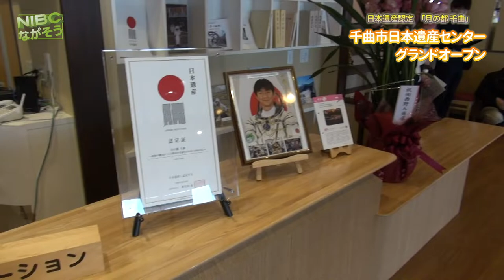【千曲市】日本遺産センターグランドオープン(旧姨捨観光会館)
千曲市日本遺産センターグランドオープン《旧姨捨観光会館》

日本遺産『月の都千曲』の認定を受け、かつて蕎麦屋だった旧姨捨観光会館は近隣の美味しいお蕎麦屋さんに役目を移してイタリアンに生まれ変わった。地域活性化の拠点として期待された施設と言えそうだ。
ー〜〜ー目標ー〜〜ー
オバステ(姨捨)イタリアン：地元の食材も利用して地産地消も合わせ他の所では食べられないメニューのイタリアンレストランを目指して行きたい…….!⁉︎

レストラン「イル・ルーナ」

■年末年始休業日　　令和３年１２月３０日（木）～令和４年１月４日（火）

※年末は、令和３年１２月２９日（水）まで営業。
（１２月２７日・２８日は定休日）

※年始は、令和４年１月５日（水)   より通常営業となります。

※定休日:通常は、月・火曜日です。